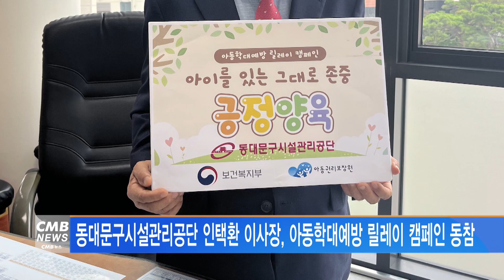[서울뉴스]동대문구시설관리공단 인택환 이사장, 아동학대예방 릴레이 캠페인 동참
동대문구시설관리공단 인택환 이사장이
아동학대예방 릴레이 캠페인에 동참했습니다.

보건복지부와 아동권리보장원이 공동으로 운영하는 이번 캠페인은
아동을 하나의 독립된 인격체로 존중하는 긍정양육 문화를 확산하기 위해 추진됐습니다.

인택환 이사장은 박근종 성북구도시관리공단 이사장의 지목을 받아 캠페인에 참여했으며,
인 이사장은 아동의 차별과 체벌이 없는 따뜻한 사회구현에 앞장설 것을 약속했습니다.